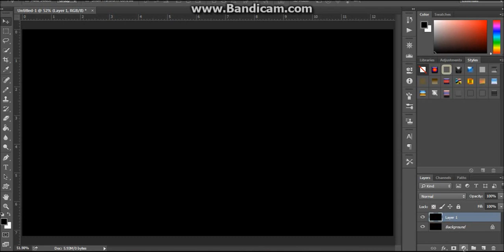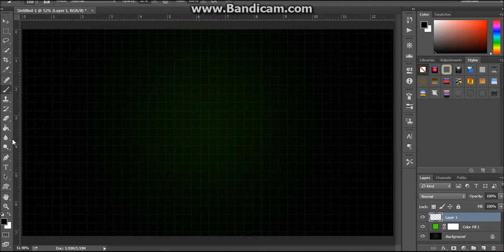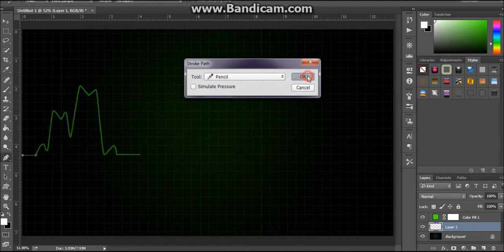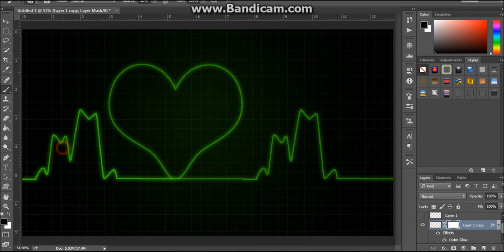ARK ~ Heart monitor speed art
this is the first real speed art on my channel i kept making mistakes but got there in the end